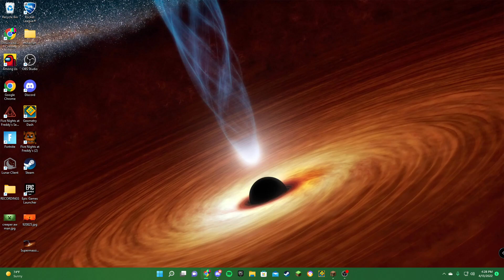Hi I'm Eintwined